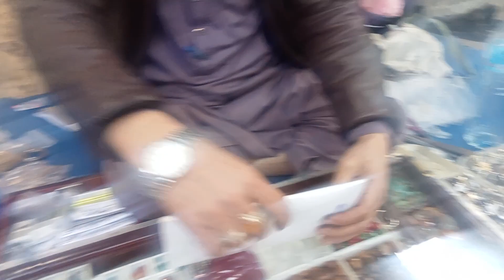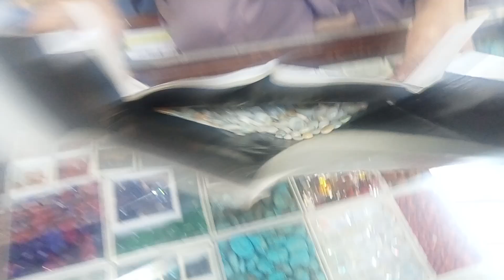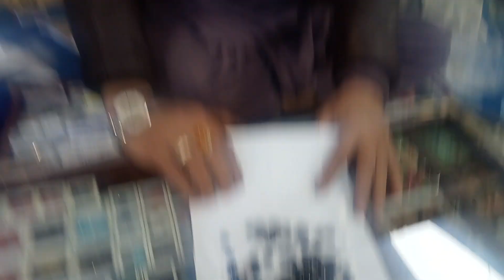New Video//Naagina market///Lahori gate//Pakistan Lahore